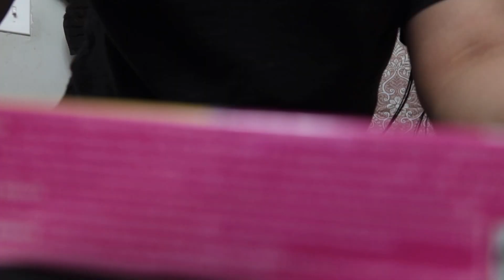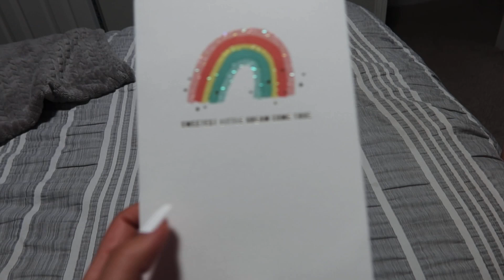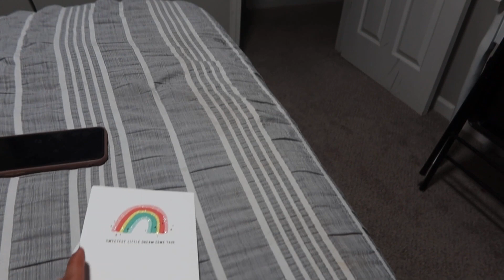ESTOY EMBARAZADA 🤰🥺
Hola chicas , para las que no me conocen mi nombre es Geidy ! 💖 Hago vídeos de todo un poco , si eres nuevo a mi canal te invito a que te subscribas ! Muchas gracias a todas las personitas que miran cada uno de mis vídeos significa mucho para mi 🙏 muchas gracias de todo corazón ! 💕

No olviden seguirme en mi Instagram